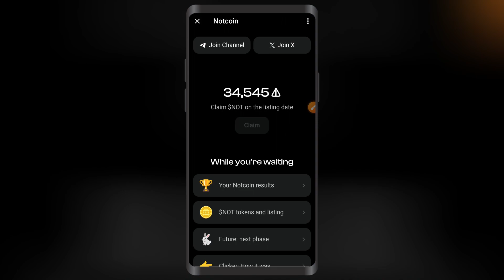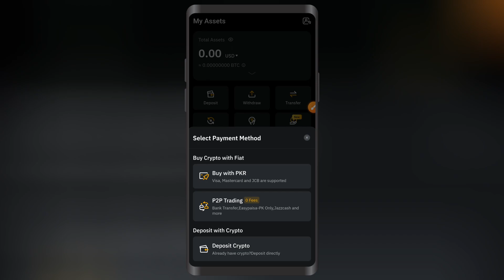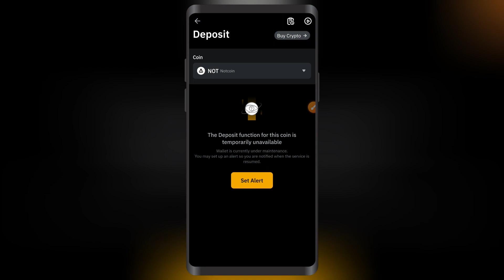Notcoin Deposit Open on Exchanges || NotCoin Withdrawal Process || Notcoin New Update Today